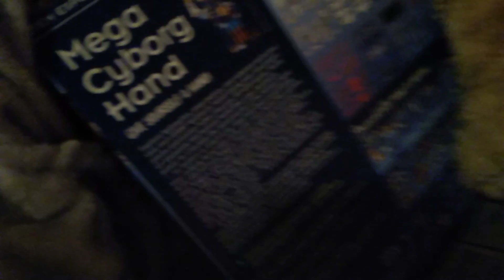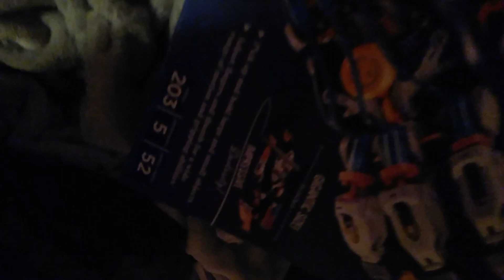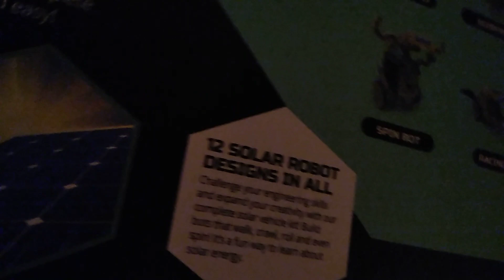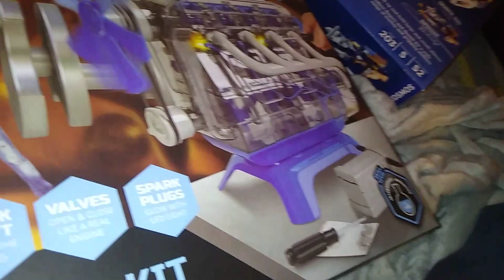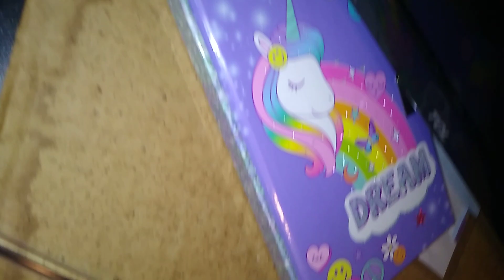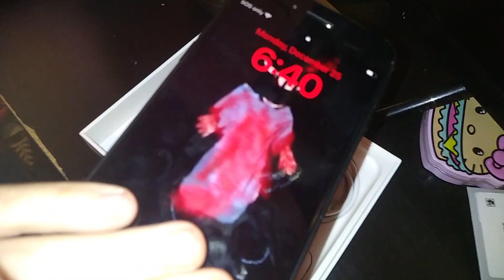Christmas 2023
yay